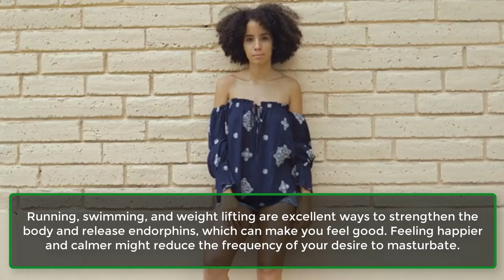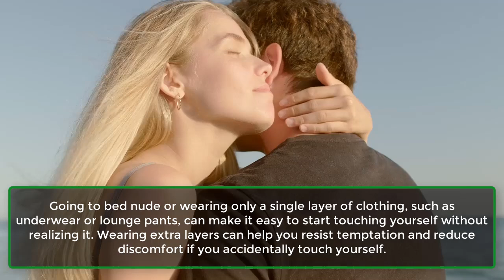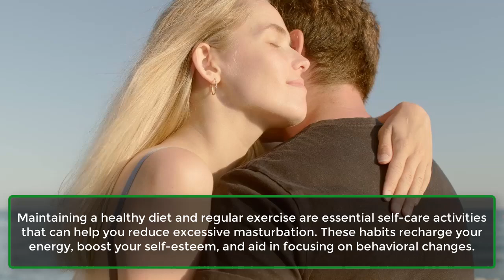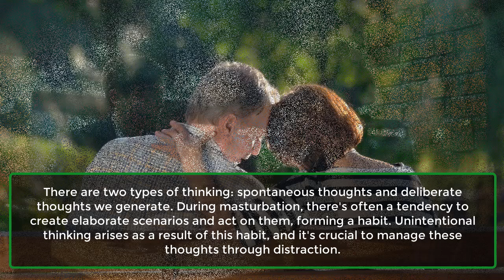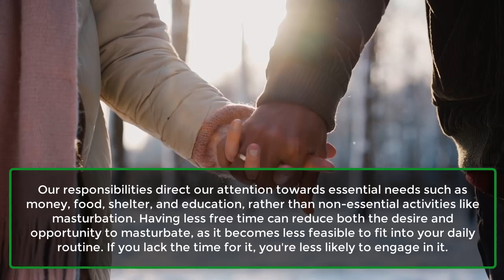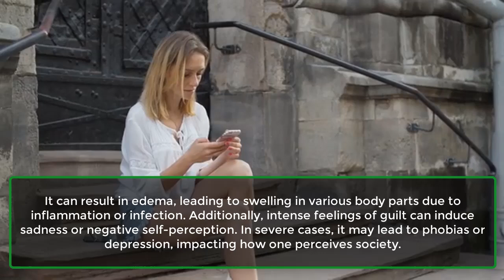How to Stop It | 9 Effective Methods That Work | How to Stop Thinking About It | Awesome Facts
1. Limiting Access to P-rn.
2. Diverting Energy Elsewhere.
3. Exercise.
4. Keeping Patience Throughout.
Addressing compulsive or addictive behavior, including changing m@sturbation habits, begins with acknowledging the issue, committing to healthy changes, and seeking support. Here are some tips to help you stop m@sturbating:
1. Professional Help.
2. Acknowledge the Feelings.
3. Wear More Layers at Night.
4. Prioritise Self-Care.
5. Stay Engaged in Other Tasks.